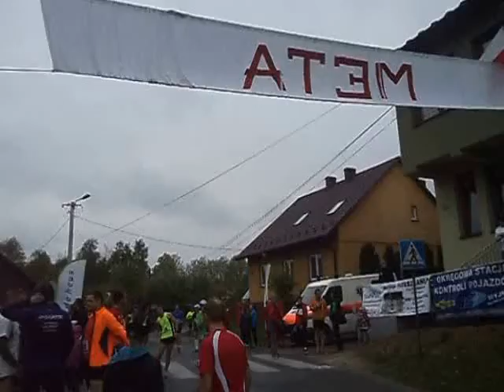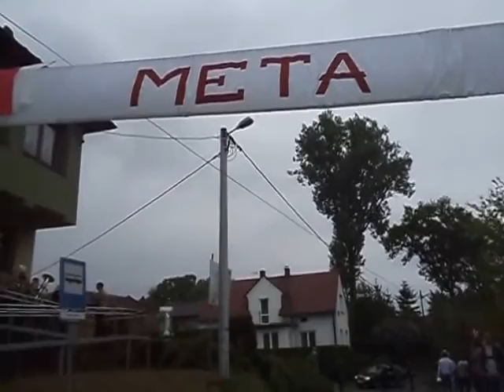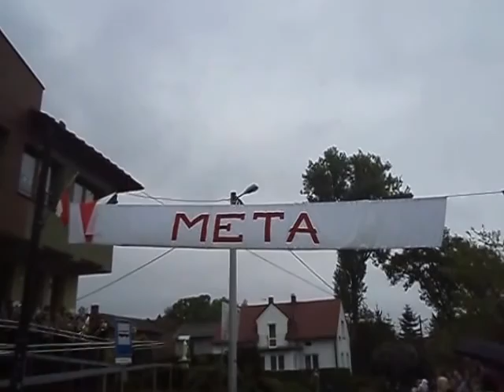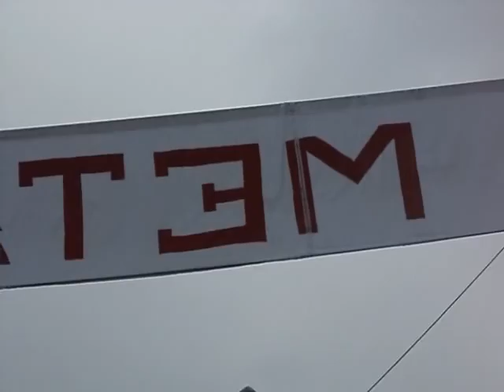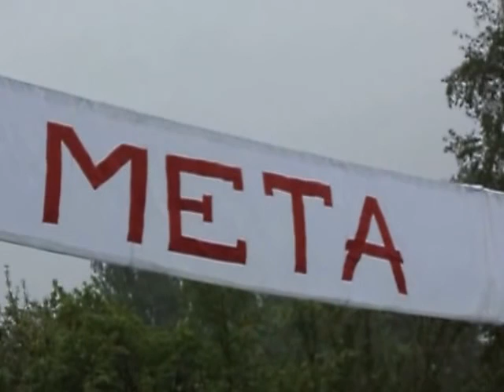Rudze XVIII Bieg Konstytucji 3 Maja 2014